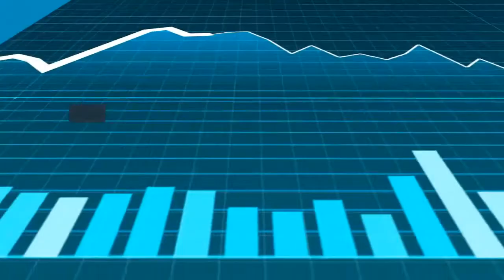Rules of Starting Your Own Business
Visit the link to learn about how to start my own business, PLEASE check out

The video is about rules of starting your own business information but also covers the following subject:
- Your business ideas
- Your Market or Demand
- Your Competition
- Your Start-Up Costs
- Your Finance and Capital
- Your Expertise and Knowledge
- Your Location

So you would like to find out more about how to start my own business, I did too and here is the video I made.
Rules of starting your own business intrigued me so I did some research and published this on YouTube.

Now that you have actually viewed my YouTube video regarding how to start my own business has it helped?
Please 'like' the video to help other people searching for rules of starting your own business from home or how to set up your own business :)